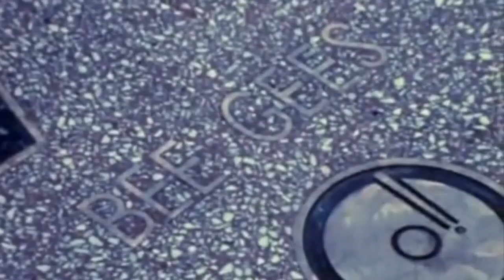Bee Gees - Tragedy (1979)